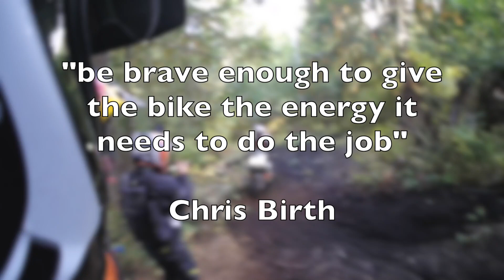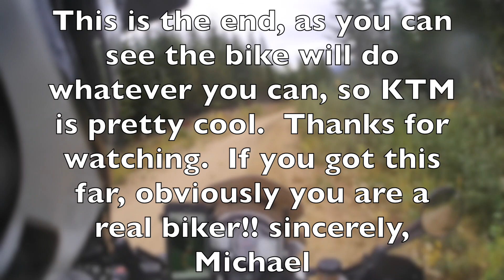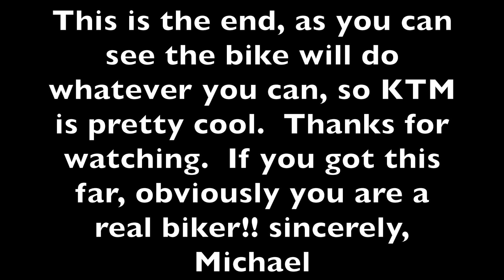KTM Canadian Rally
This is some footage from my team mate's helmet came.  The course was far from spectacular, but it still made for a decent event.  It was 2 days and held at Silver Star Ski Resort.  Thanks to Keith Hunt and Quinton Ball my partners over the two days.  May Christian's leg heal quickly.